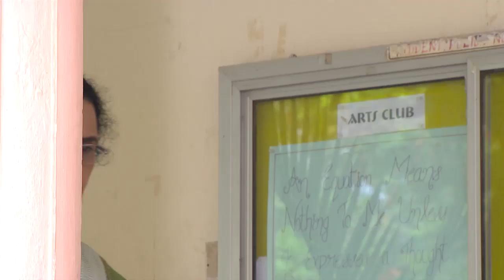STAR PARASPARAM 1413 TD 28 03 2018